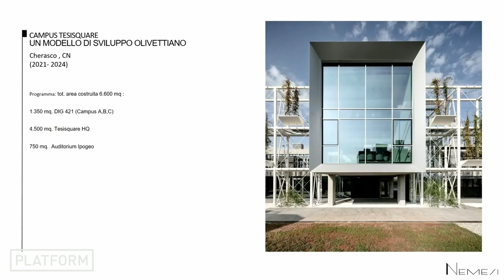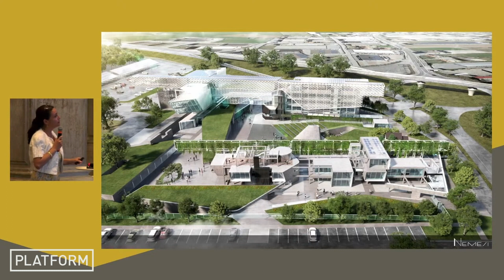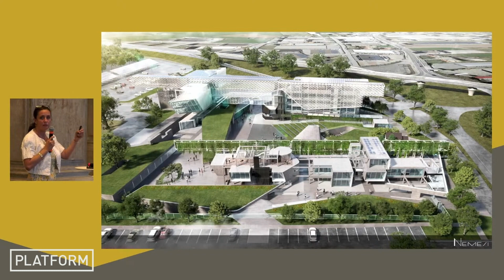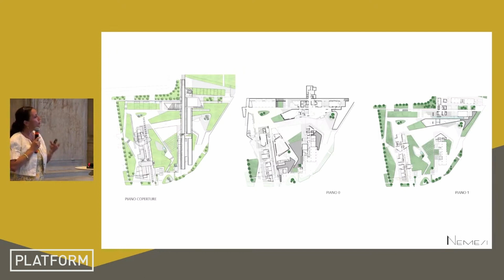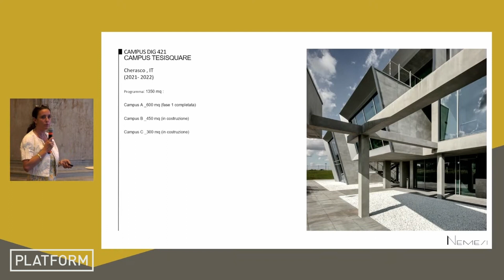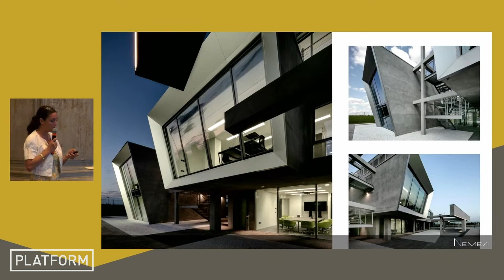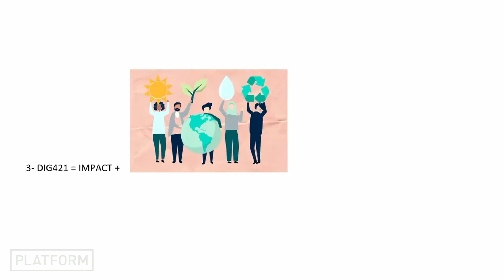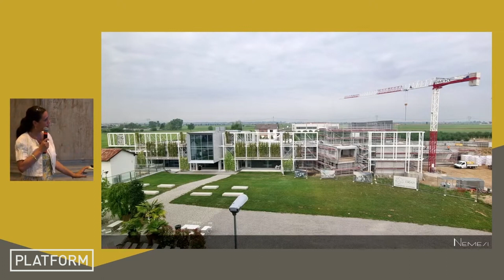PLATFORM Architecture Festival - Nemesi Architects - Susanna Tradati - 24 JUNE 2023